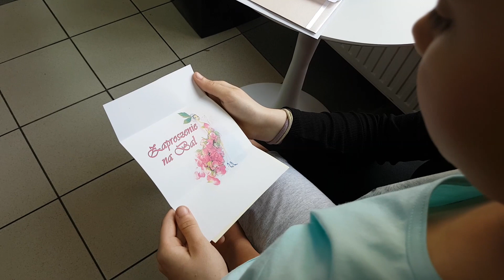Uściskam Mamę - Piosenka na dzień mamy MGOK w Sompolnie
Przygotowanie wokalne - Anna Jąkalak
Reżyser nagrania wideo - Teresa Olczak
Montaż i nagranie  audio - wideo - Paweł Sas